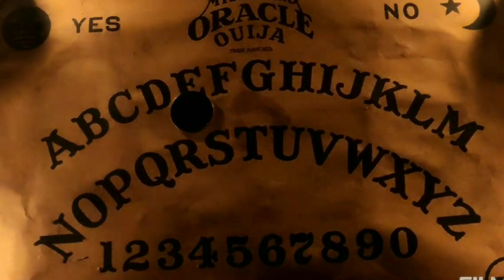Divya_ horror short film|teaser|mobile short film|tamil|shortfilm2020 | 18plus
upcoming short film( divya) teaser
Divya_ horror short film teaser
18 plus short film
18+short film

written -direction
magesh balasubramaniam

om prakash

Editing
Beard boy_karna